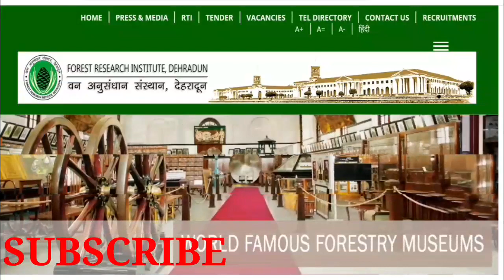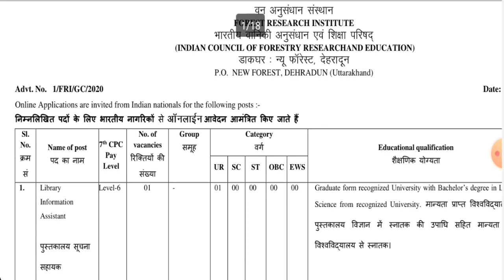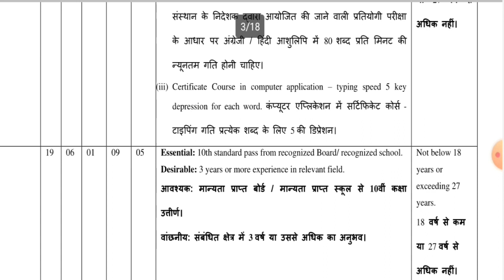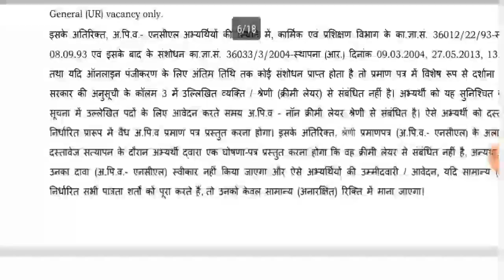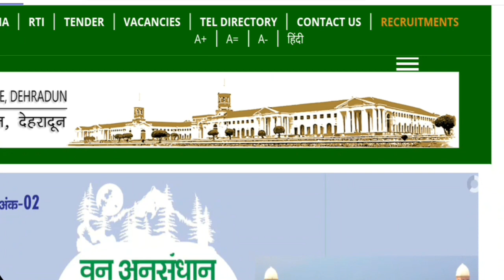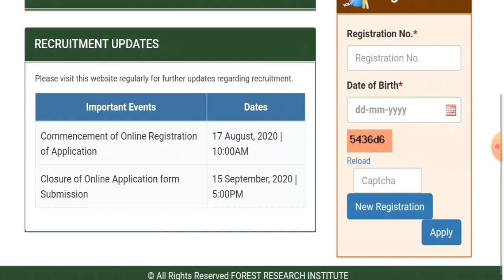Forest Research Institute Group 'C' Recruitment 2020 // Various Posts // Official website link 👇